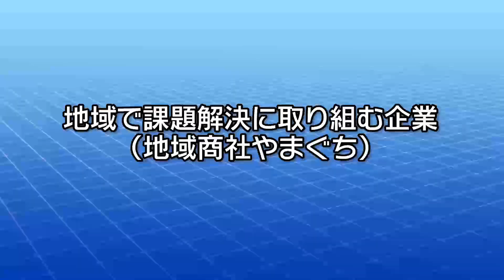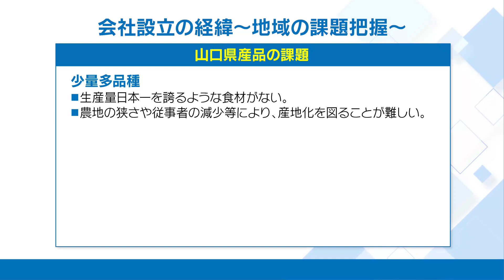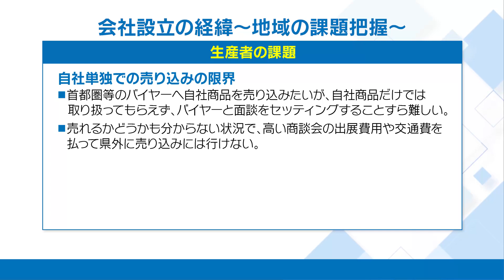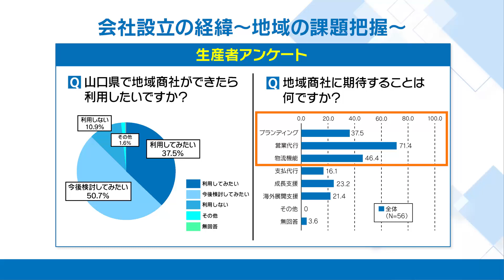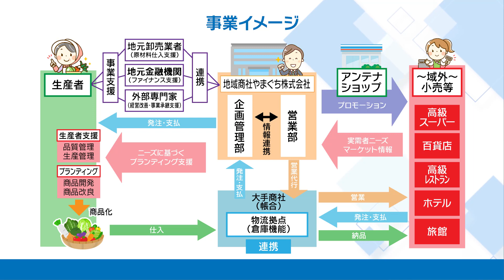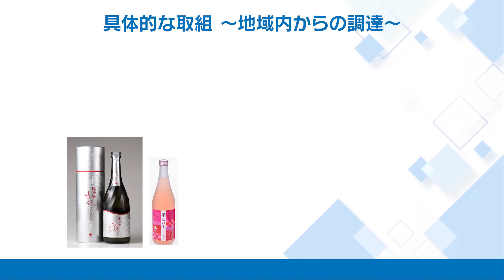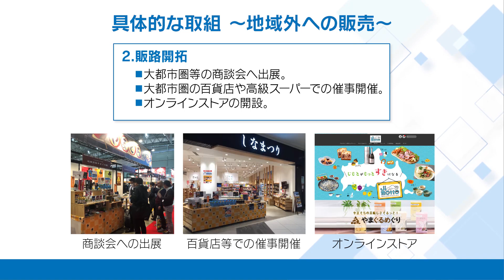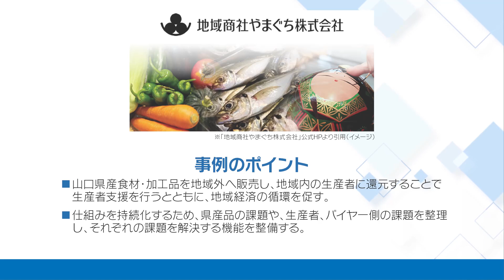⑩事例の紹介 2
概要
地域活性化を目的として広く行われている「地方創生」の取組は、本当に地方を救えるのでしょうか？2040年には49.8％の地方自治体が消滅する可能性があります。私たちのふるさとや、親しみのある地域の消滅は防げるのでしょうか？また、変化の激しい、予測が困難な時代に、私たちは何が出来るのでしょうか？本コンテンツでは、お金の流れ（地域経済循環）という切り口から、地域の現状を把握し、自身と地域の課題について多面的に考えるとともに、論理的に課題を解決する手法と、それを実現するために必要な考え方等について学びます。

目的
・地域経済循環（お金の流れ）という切り口から地域を調べることで、自身と社会との関わりにおける問いを立てる力と、地域をより良くするための方法を考える態度を養う。
・表面的な解釈や、勘と経験のみで行われる政策では、地方消滅の危機を食い止めることはできないことを理解し、情報を収集する力やデータ等を分析する力を養う。
・自分視点と俯瞰視点の両面から地域の活性化を考えることで、自らが現状に疑問を持ち、行動することが必要であるという意識を育む。
・課題解決を論理的に考えるフレームワークを用いることで、課題解決案の作成・提案手法を身に付ける。
・実社会で用いられる事業計画書等について学ぶことで、アイデアを事業化する際に求められる実現可能性の水準を知り、事業の計画から実行までの流れを理解する。